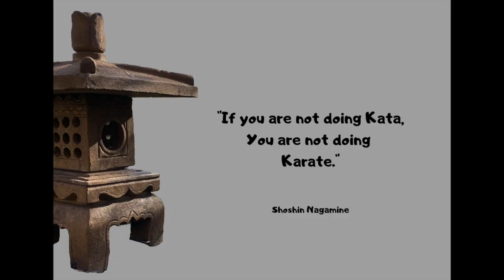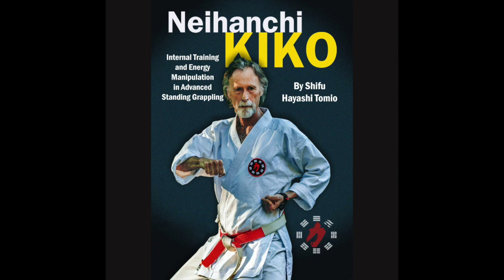Karate-do Kiko & Kata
An informal talk about the nature of Karate-do Kiko & Kata w/ Hayashi Shifu, who has over a half-century of Okinawan Karate experience.